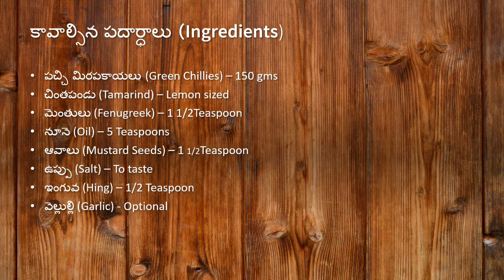పచ్చి మిరపకాయ పచ్చడి | Green Chili Chutney | Andhra Style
This green chili recipe is a traditional Andhra recipe. As we don't add water in the preparation process, this chutney has a long shelf life. This chutney tastes amazing when mixed with hot rice and ghee.